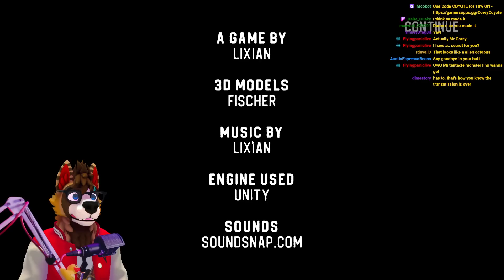The Most Stressful Game I've Ever Played